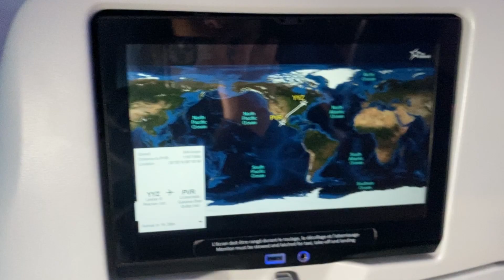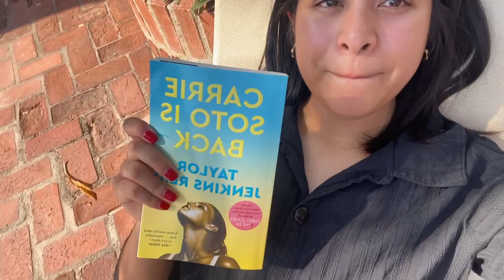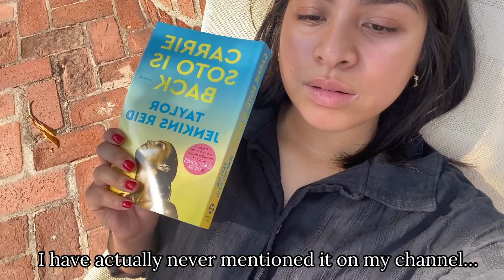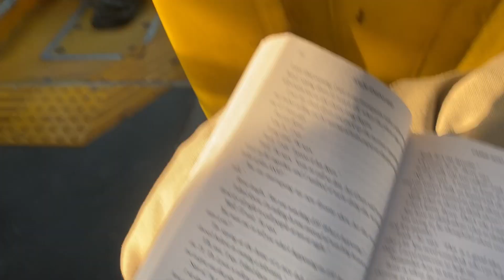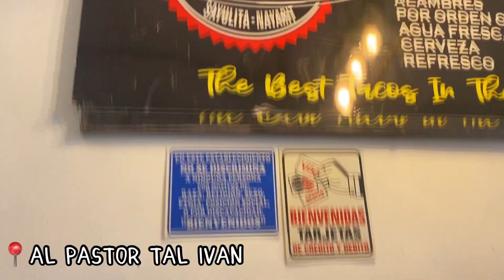puerto vallarta travel vlog // 2023